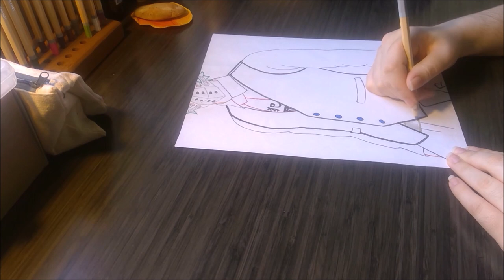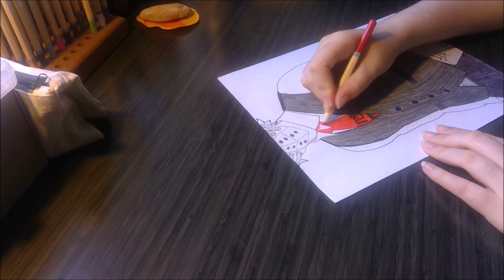~COLORING MY ART~ MHA - Alternative Villainy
Hey there loves. Hope you all had a spooky, fun time this year.

So, funny thing, this actually wasn’t originally the video I had planned. However after some of the recordings of that original video got a bit messy, I had to change plans fast. Because it also takes me quite a while to edit these videos, this is why this video is a little later than I had planned.
Oh well.

I hope you joy. November’s gonna be a quite month for the channel but there’ll be new stuff in the Rebubble shop soon for any of you who want them.

Featured Music:
0:00 Black Fingerprints by Dylan Owens
3:00 Lurking Evil by Darren Curtis
5:19 Welcome To My Humble Abode by Darren Curtis
7:58 Missconceptions [Piano version] by Myuu
10:33 Reap What You’ve Sown by Darren Curtis

*RULES:
- Please don't self advertise in my comments. This is not the place for it.
- Play nice! Rude & cruel comments attacking me and others will be deleted. Continue & you'll be blocked.
- Don't be afraid to be honest with your opinion but don't force your viewpoints on others.
- Friendships are not made by the click of a button but earned and built with time & trust.